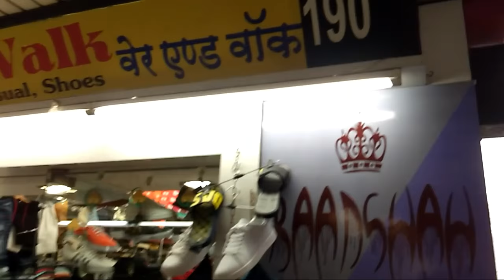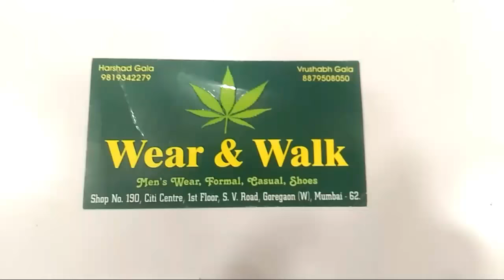New fashion Best shoes in cheap /best jacket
Macho... Machao... Public...

Address :- Goregaon west in city center mall
1 st flor

This shop is very nyc
Is shop mai sab chizay milti hai

Cloths, jacket, shoes, etc... Etc..

Find me instagram :- Mustafapatel1998

I hope guyz.

Aapko yeh video pasan aaya hoga toh..

Ek kaam karnA hai

Abhi kai liye by.

Phir milta hu new video kai sath